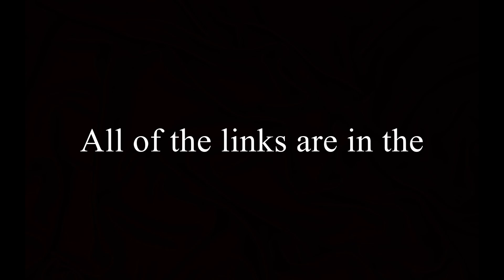Golden - GTA 5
Au Au Au Au Au Au